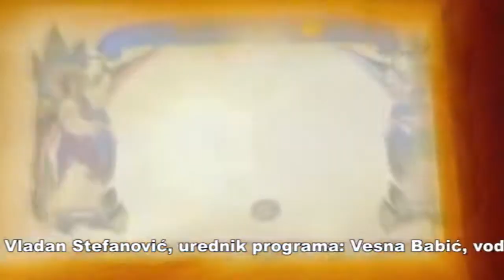U susret istini - 23.02.2022.